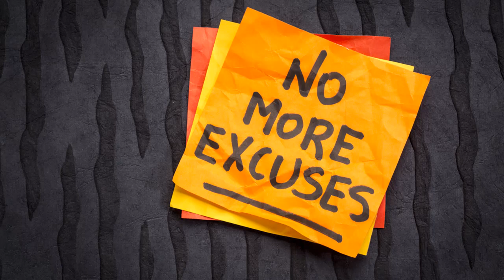Eric Thomas, Les Brown NO EXCUSES Motivational Speech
Eric Thomas, Les Brown & Billy Alsbrooks NO EXCUSES Motivational Speech

MAK Motivation uses this channel to help spread only the best motivation found throughout youtube. I want to be a part of your Success.

Speakers:

Billy Alsbrooks- Motivational speech

1)This video has no negative impact on the original works (It would actually be positive for them)
2)This video is also for teaching purposes.
3)It is not transformative in nature.
4)I only used bits and pieces of videos to get the point across where necessary.

MAK MOTIVATION does not own the rights to these video clips.